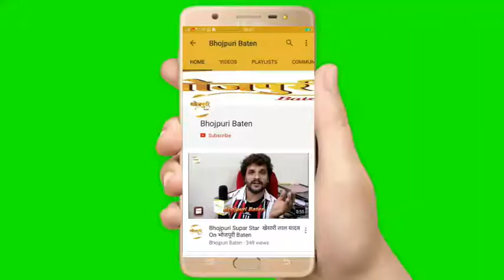8 साल में 10 भोजपुरी फिल्म करने वाली Madhuri K Ali Khan फिल्म "365 Raten" में क़ब्र खोदेंगी